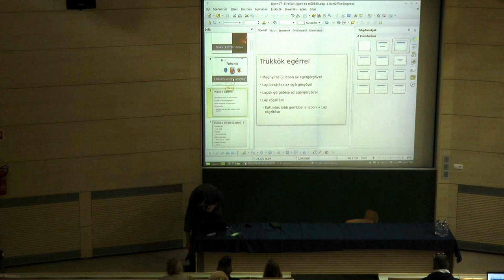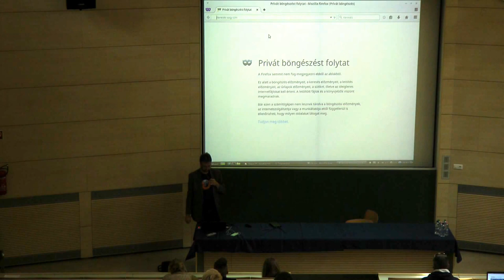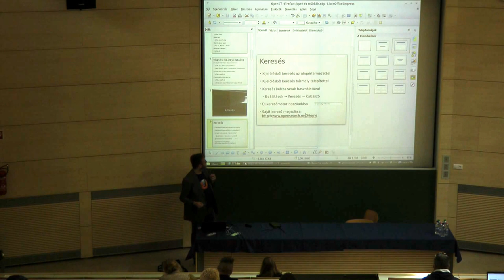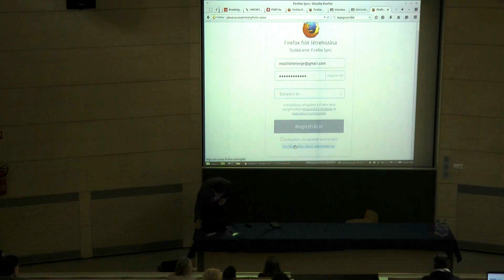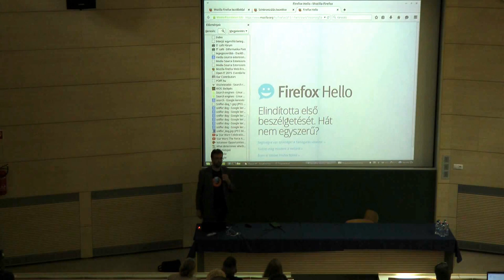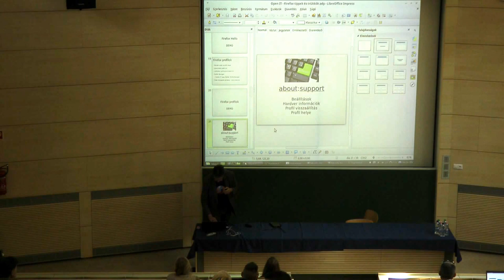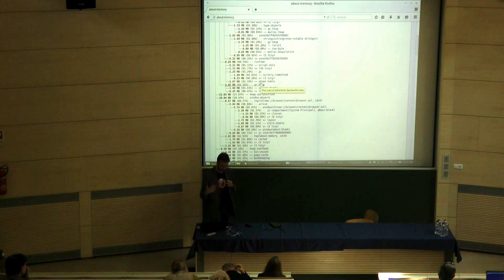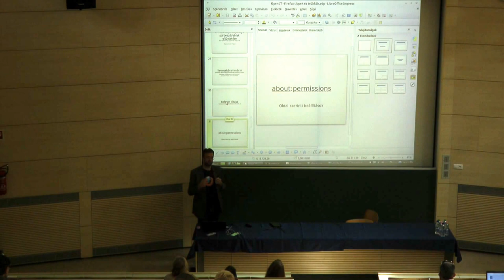Szalai Kálmán (Mozilla) : Firefox Tippek és Trükkök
Azok Firefox trükkök, amelyek már régen velünk vannak és sokat gyorsíthatnak a böngészővel végzett munkánkon, mégsem sokan ismerik őket. Azok a szolgáltatások, amelyeket sokan hiányolnak a Firefoxból, mégis már egy ideje a böngésző részei. Érdekesebb beállítások a motorháztető alatt, amelyek kényelmesebbé teszik a böngészést.